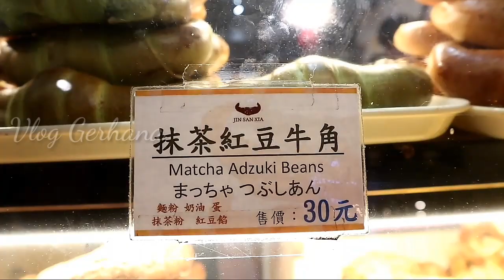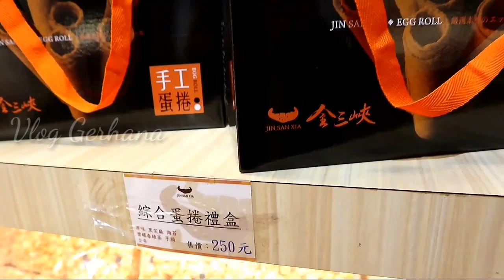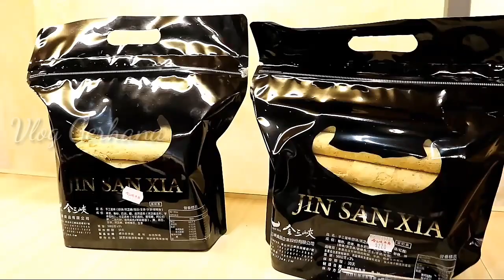Tempat Wisata di pinggir kota taipei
Bercerita tentang sejarah lorong tua di pinggiran utara taiwan ..ternyata banyak peninggalan sejarah yg tdk bnyk orang tau ikutin aku yach ...

Taipei
Sanxia old street
Roti tanduk sapi
Kuil kuno
Lorong tua bersejarah
Night market
Street food
Sejarah kota sanxia
Sisi lain kehidupan
Pinggiran kota kecil taipei
Utara kota taiwan
Tahun baru imlek 2020